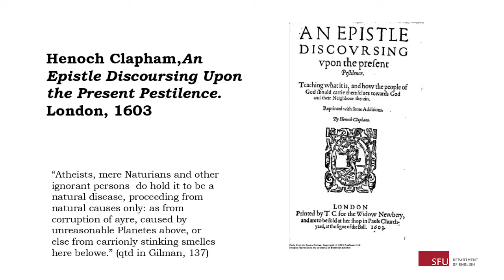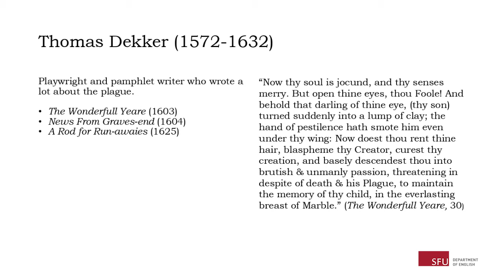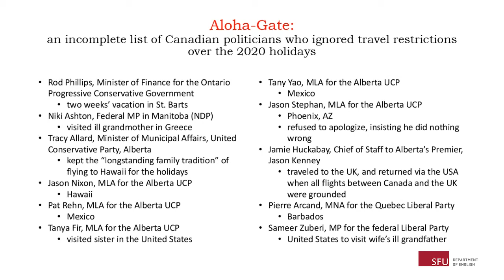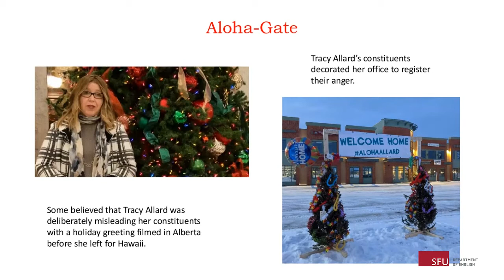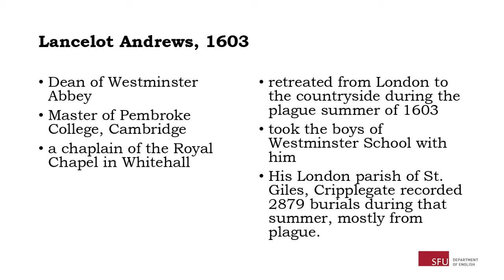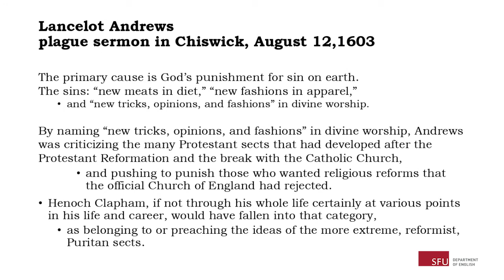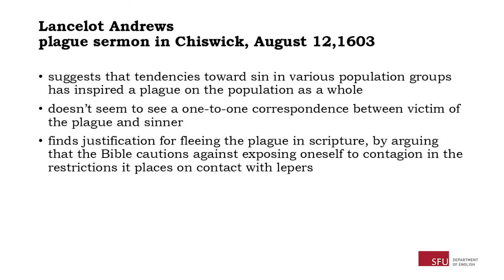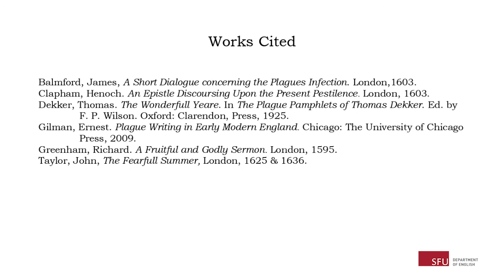Plague in Tudor-Stuart London (lecture 2, part 2) presented by Ronda Arab for SFU ENGL 121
In 2021, Simon Fraser University started offering the course, ENGL 121, titled "From Plague to COVID: Literatures of Pandemic."

Taught by a team of instructors from SFU's Department of English, this course explores how English literature engages with, reflects, and interrogates pandemic disease, starting with the "Black Death" in the fourteenth-century and moving through contemporary literary responses to pandemic crises.